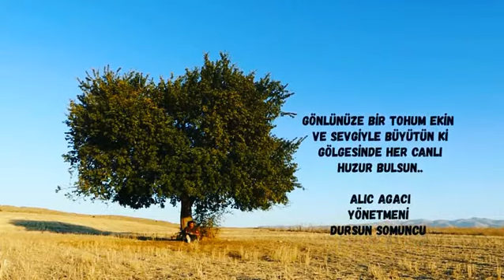ALIC AGACI , Der Liebes Baum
Dirig  Yönetmen  Filim Yazar  Video Dursun  Somuncu Dirig  D  irigation    V   e     e    Zeki    Erol
Video von Zeki